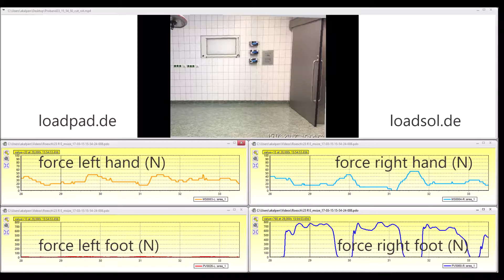Load on hands and feet using arthritis crutches and bearing no weight on the left leg.